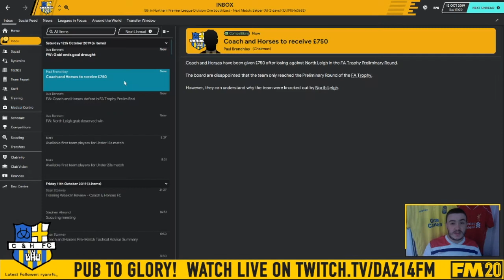Can we stop the rot? PUB TO GLORY! Coach & Horses Ep2 - FM2020